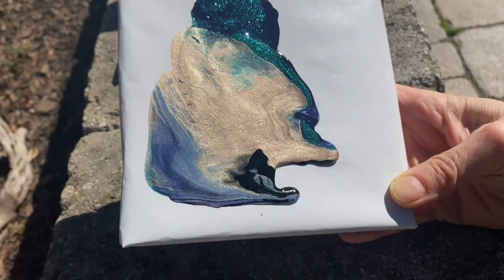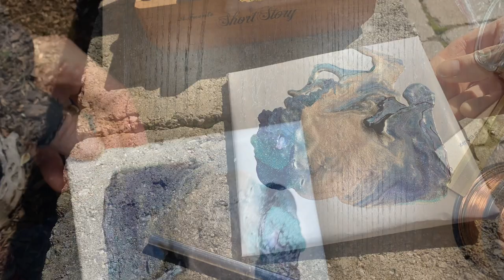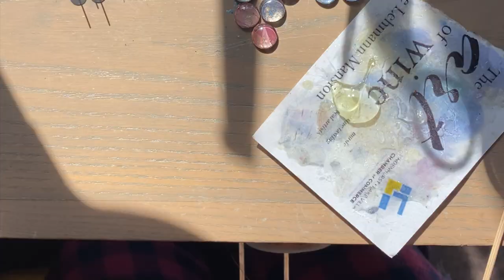Nail Polish Paint Pour Jewelry- Relaxing ASMR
So I've been learning a little bit about acrylic paint pouring and making jewelry with acrylic skins from the dried paint. I did a little experiment using nail polish to see what kind of effect I could get from them. I just grabbed a bunch of colors and poured them out! Nail polish dries really quick compared to acrylics so I had to work fast and of course I had to do this outside since the fumes are so bad!
I love how the jewelry turned out!
Next adventure...Acrylics!
💜Amazon Paint Pour Jewelry Supplies

 for more art and jewelry making videos!!!

👉🏻  My Etsy Store 💎 (USA Only)